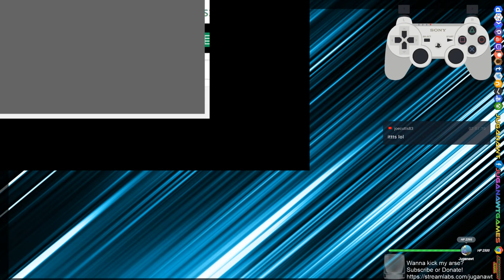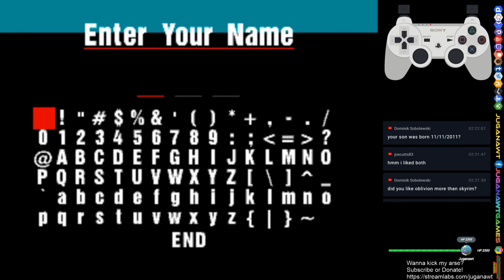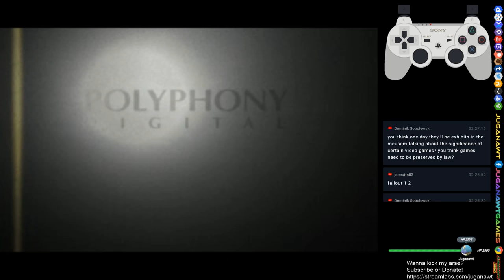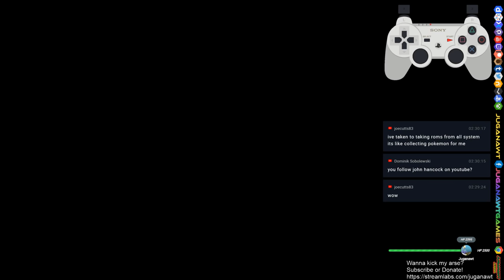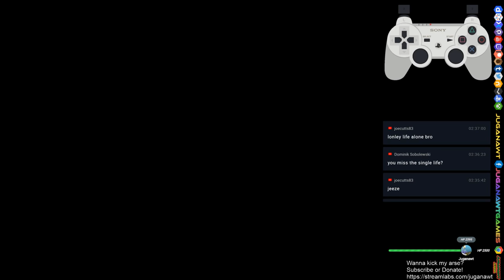Day 12 : Gran-ny Racing! PS1 Recording Session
Gran Turismo!